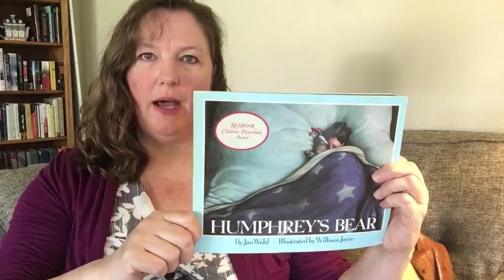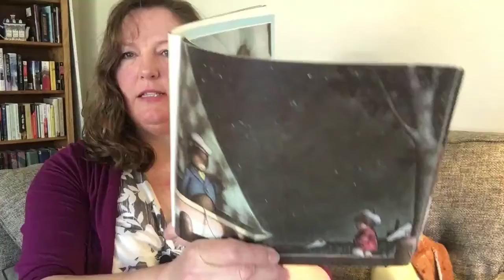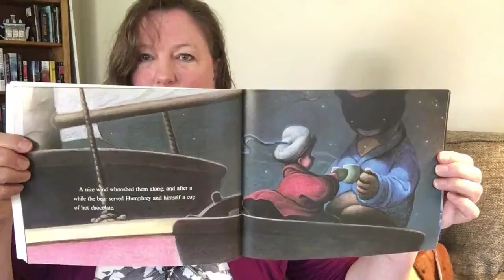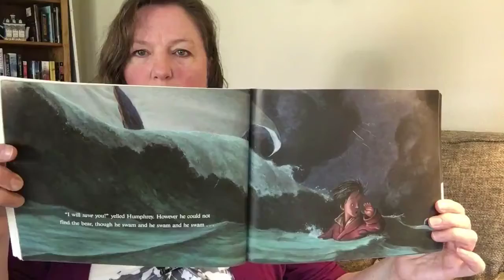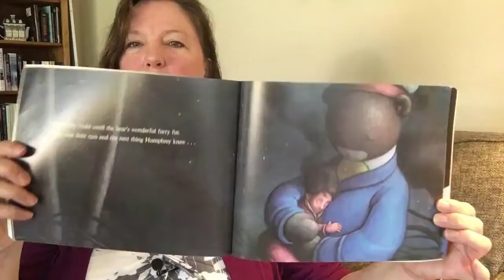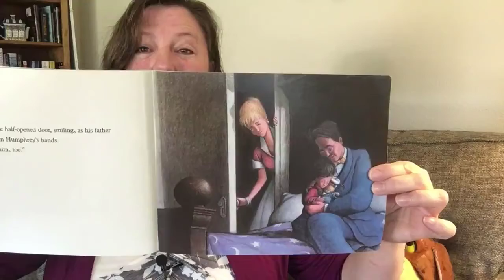Humphrey's Bear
Ms. Ann reads Humphrey's Bear, by Jan Wahl